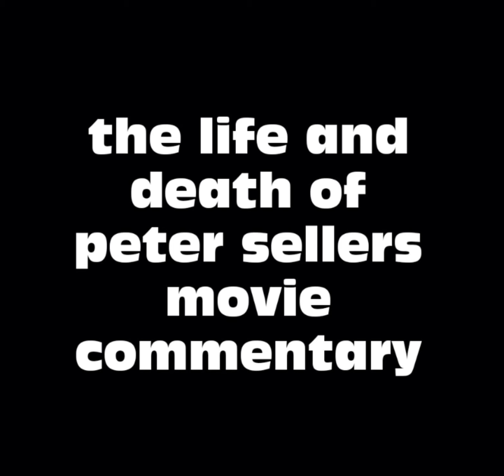The Life and Death of Peter Sellers Movie Commentary